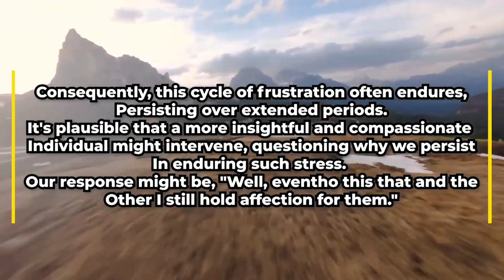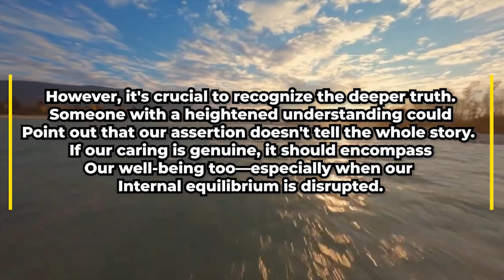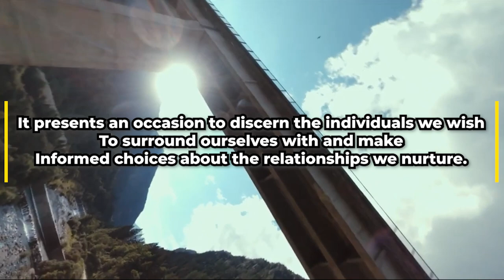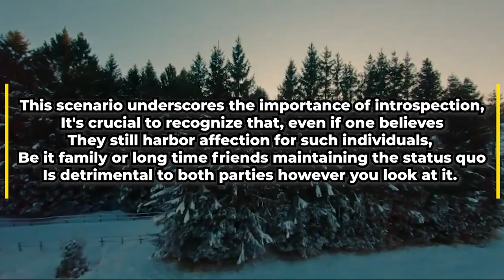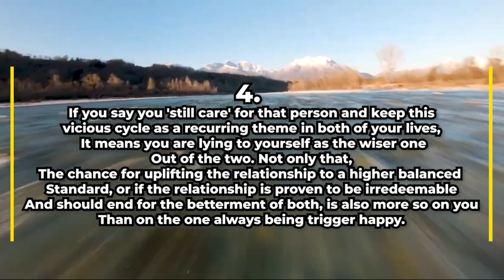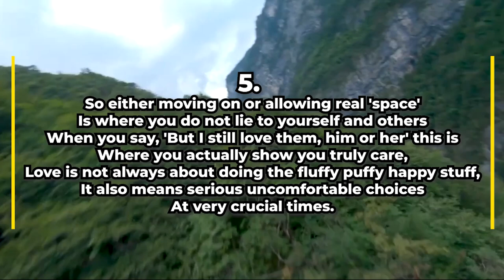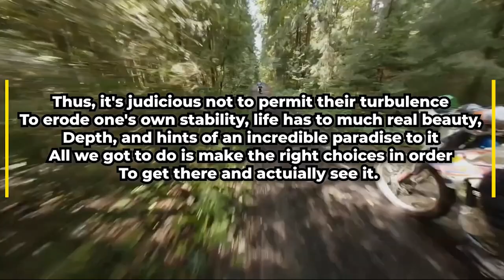03 - Trigger Happy & Relationships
I am currently trying to put out some video's that are aligned with my other work such as a book on It's way, A website community project, and opening up myself to create a podcast with people who Already have the tools but no content, or eventually when most of my work is released into the Public will start my own.

But firstly Video content will be the first type of content I can share I am very new to editing and video creation, so bare with me and feel very free to give constructive Feedback constructive meaning being helpful not point at things and be childish about it.

I will get better and/or get myself an editor eventually, first things first and that is some video content.

TOPIC'S : Mind, Philosophy, Perception, Personality, Current Paradigm's Vs Possible Paradigm's, and much much more..

🔻Video Background🔻

🔺Video Background🔺

🔻 Music 🔻

Video Link:

 • Fredji - Blue Sky (Vlog No Copyright ...

And.

And..

Video Link:

 • Blue Wednesday - '90s Kid (Vlog No Co...

🔺 Music 🔺